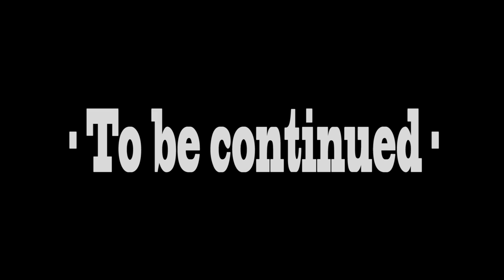[제작] 오래된 전구로 마리모 테라리움 만들기 (Old light bulb for Marimo Terrarium)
안녕하세요 여러분 찌. 지즐 입니다!! :-)
저번에 만들었던 오래된 전구로 테라리움 만들기
의 쉬운 버전으로 만들어 봤습니다
쉽지만..더 예쁜 것 같아요 :-) 후후후

예고 및 소개, 재료설명 등등을 먼저 업로드 합니다
추후 페이스북을 통해 업로드 소식을전하도록 하겠습니다

즐겁게 봐주세요 감사합니다.